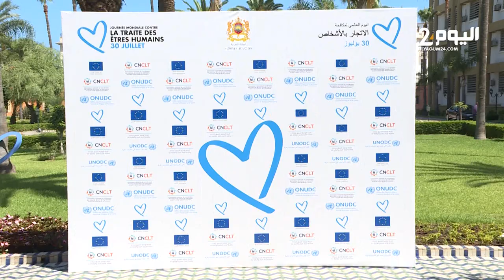سفيرة الاتحاد الاوربي تؤكد جهود المغرب لمكافحة جريمة الإتجار بالبشر